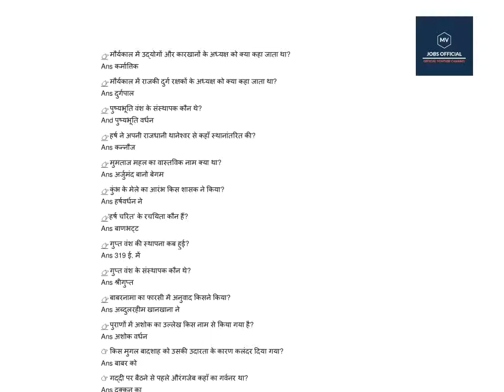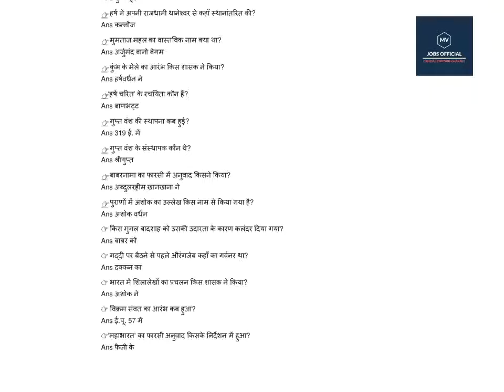क्या आपने देखा RRB NTPC के 20 महत्वपूर्ण सवाल